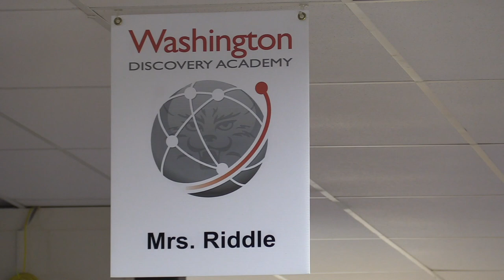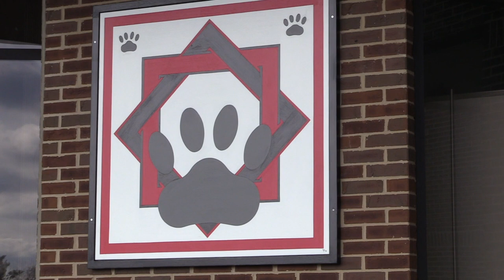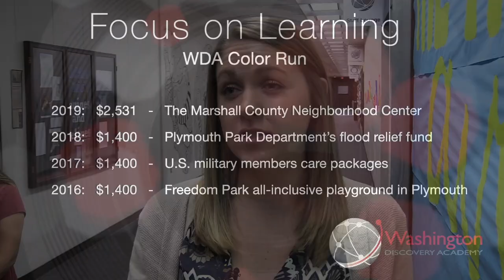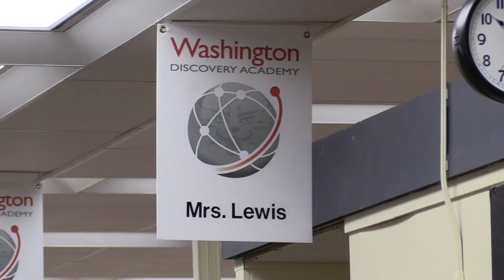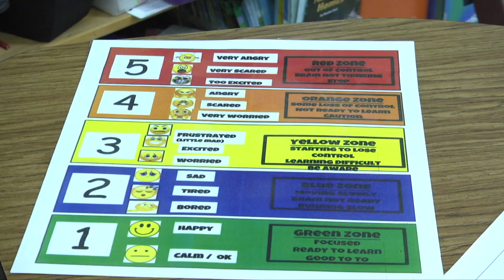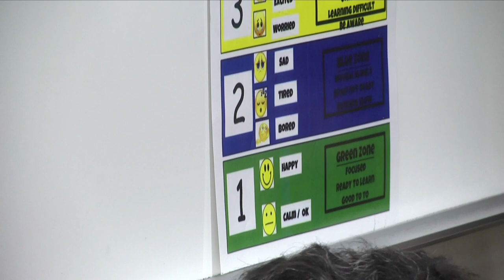PCSC Focus on Learning Report - Washington Discover Academy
Not only are the Wildcats the first Marshall County school to display a Marshall County Barn Quilt, they are gearing up for their fifth Color Run, and they were just chosen as what may very likely be the first New Tech Network elementary school in the country to be a Spotlight school!